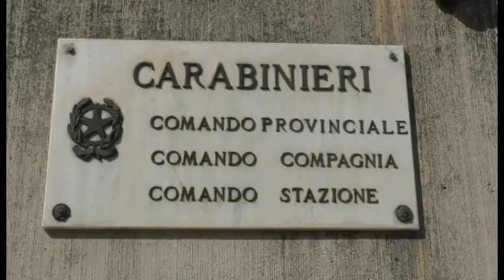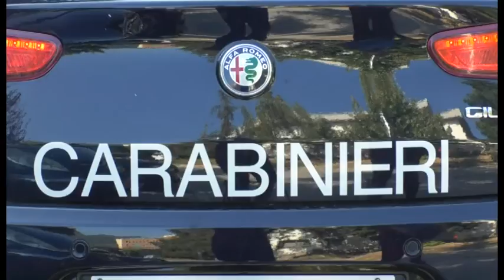Aggredito il viceparroco di Pettino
Il vice parroco di pettino aggredito da un uomo a Fontecchio che lo avrebbe accusato di essere l'amante della moglie